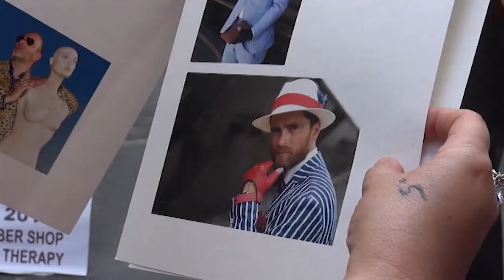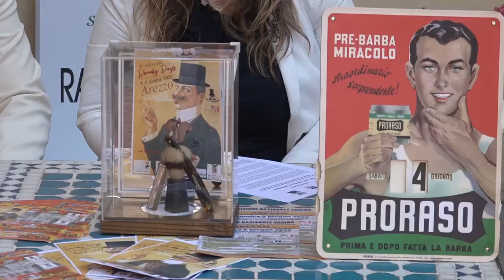Stile, eleganza e solidarietà all'Antiquaria di giugno: tornano i DandyDays